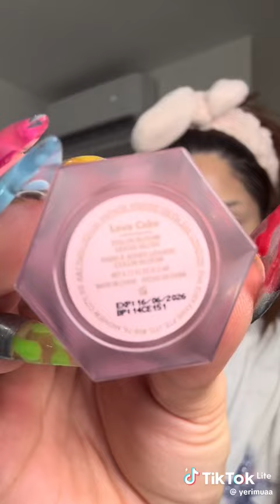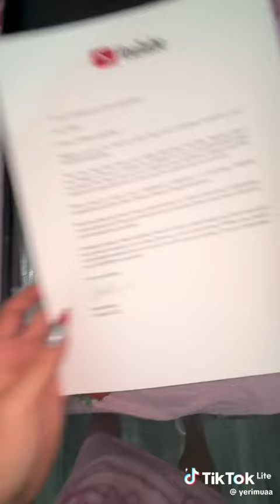GWRM 😍 un DIA😱siendo YERI MUA!🍓💅CAMBIO de LOOK😘 EXTREMO😫🍒